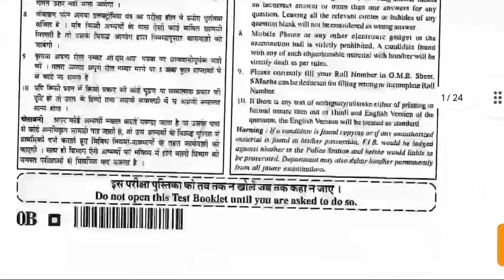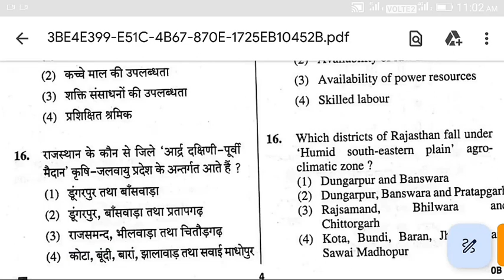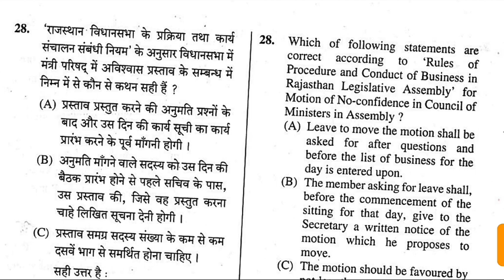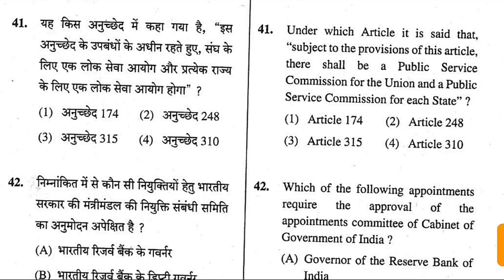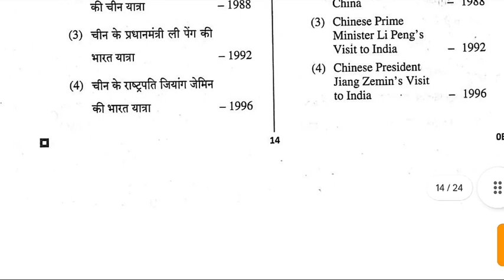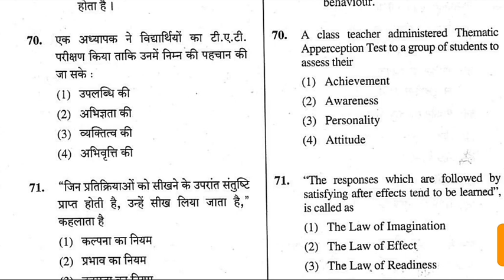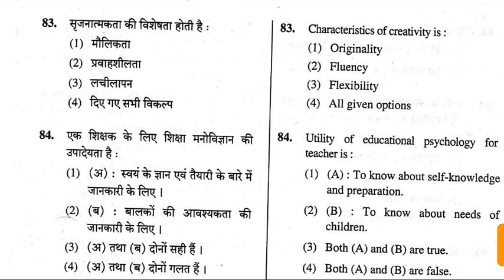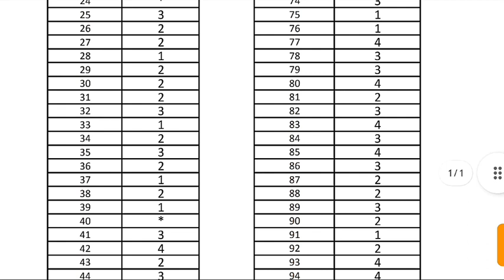G.K Paper 100 Question and answer Key 2023/RPSC G.K Question 2023 /RAS pre G.k paperAnswer 2023/RAS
G.K Paper 100 Question 2023

RPSC RAS PRE 2023
RAS
G.k paper keQuestion100
100 Question and answer Key 2023
G.k 2023
G.k paper keQuestion100 most important Question Answer key 2023
RAS pre G.k paper ke Question 100
RAS pre G.k 100 Question
100 QUESTION